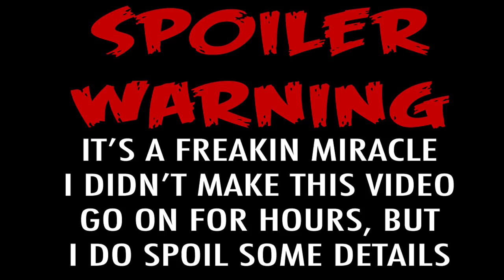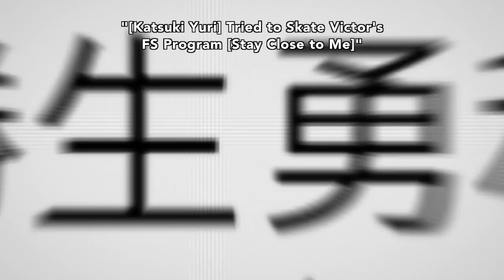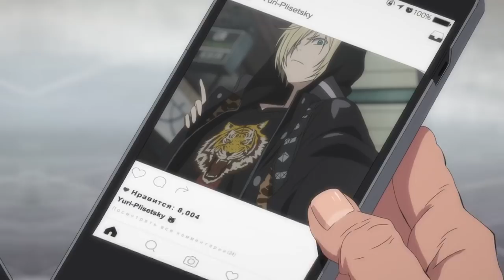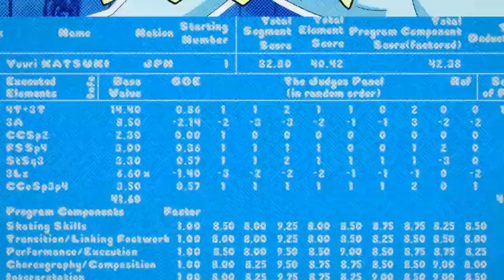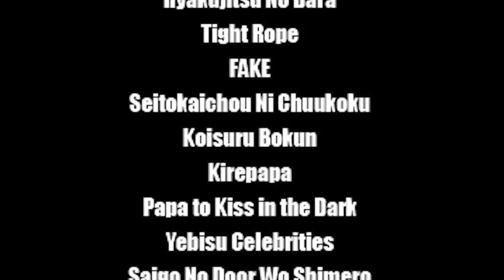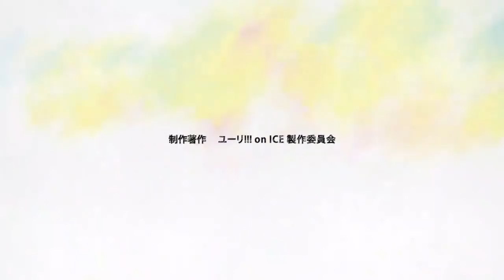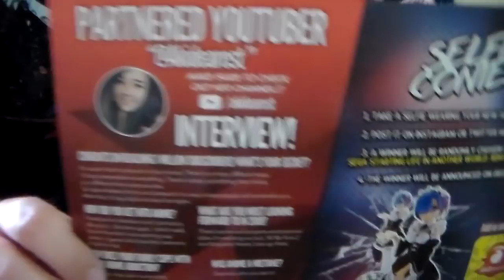PURE LOVE ON ICE!!! - Yuri on Ice Review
Robyn finally reviews this show! Was this really the best Anime of 2016? What was with all the hate?

After postponing this review for too long, Robyn finally reviews Yuri on Ice. After suffering a devastating defeat at the Grand Prix Finals, Yuri Katsuki goes home and contemplates on retiring. One day, he decides to reenact a routine once performed by skating legend Victor Nikiforov, only to realize that he was being recorded by his friends children. The video is uploaded online and goes viral which instantly grabs Victors attention. Inspired by his technique, Viktor decides to travel to Japan to become Yuri's new coach and promises to take him to the grand prix finals and win gold! However, Victor forgets a promise he made to the Junior Grand Prix final winner, Yuri Plisetsky, where he'd create an award winning routine for him if he won gold. Now both Yuri's must compete for Victors coaching, but can Yuri K overcome his anxiety and win against a gold winning performer?